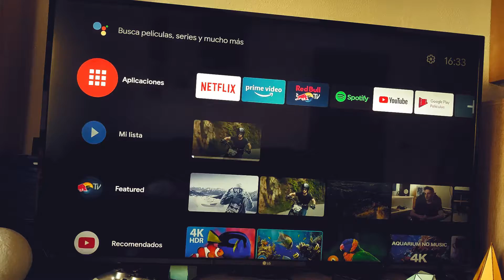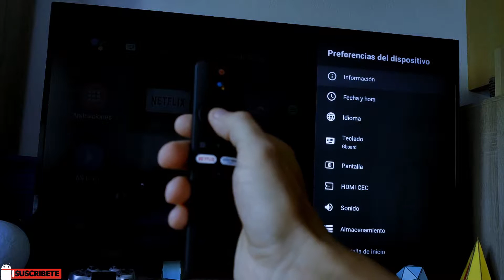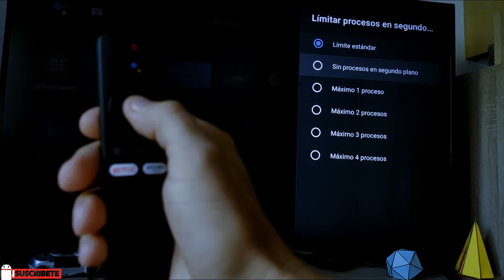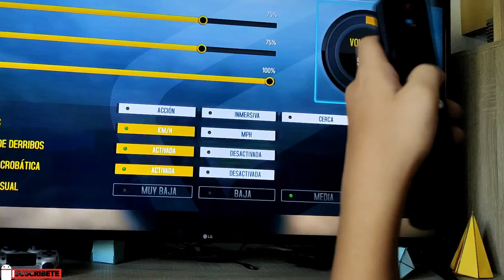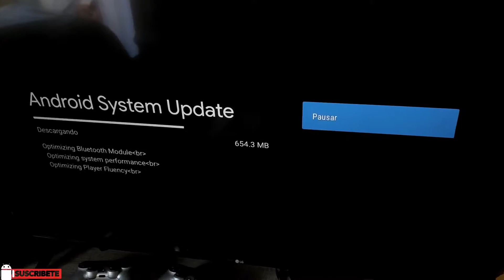Mi TV Stick Xiaomi, como mejorar la fluidez en Juegos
Analisis del MI TV Stick de Xiaomi y consejos para mejorar el rendimiento en juegos.
Compra la MI TV Stick por 29 €